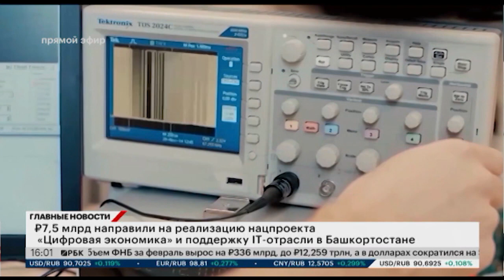Новости 07.03.2024 16:00